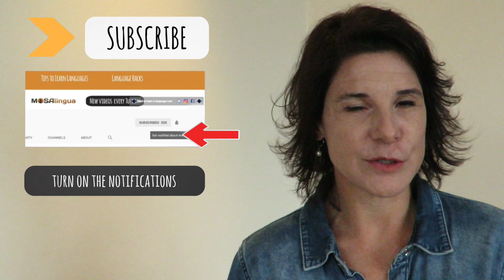Kids VS Adults: Who Are the Best Language Learners?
(and click on 🔔 to not miss any of our great videos)

Get started with languages by downloading our Free Language Learning Kit (including our ebook revealing the secret tools used by polyglots to learn a language)!

🇫🇷🇪🇸🇬🇧🇮🇹 START LEARNING WITH MOSALINGUA PREMIUM (WEB & MOBILE)  🇩🇪🇧🇷🇨🇳🇷🇺

In this video, Lize challenges the popular belief that children are better language learners than adults and analyzes the strengths and weaknesses of each group. So... place your bets and then watch the match!

👉Are Women Better at Language Learning Than Men?